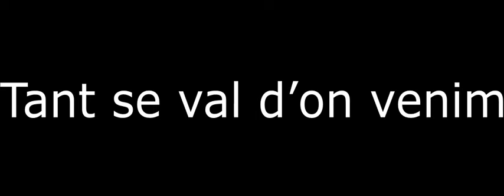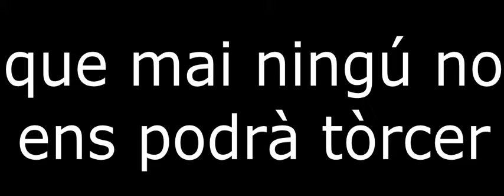FC Barcelona Song - Himne de Barça (Anthem of Barça) (Lyrics)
Lyrics:
Catalan:
Tot el camp
és un clam
som la gent blaugrana
Tant se val d’on venim
si del sud o del nord
ara estem d’acord, ara estem d’acord,
una bandera ens agermana.

Blaugrana al vent
un crit valent
tenim un nom el sap tothom:
Barça, Barça, Barça!

Jugadors, seguidors,
tots units fem força.
Son molt anys plens d’afanys,
son molts gols que hem cridat
i s’ha demostrat, i s’ha demostrat,
que mai ningú no ens podrà tòrcer.

Blaugrana al vent
un crit valent
Barça, Barça, Barça!

Translation to English:
The whole stadium
cheers loudly
We’re the blue and red supporters
No matter where we come from
Be it south or north
Now we all agree - we all agree
One flag unites us as brothers.

Blue and red in the wind
A valiant cry
we have a name everyone knows:
Barça, Barça, Barça!

Players, Supporters,
United we are strong
Many years full of support
We have cheered many goals
And we have shown - we have shown
That no one can ever break us

A valiant cry
Barça, Barça, Barça!